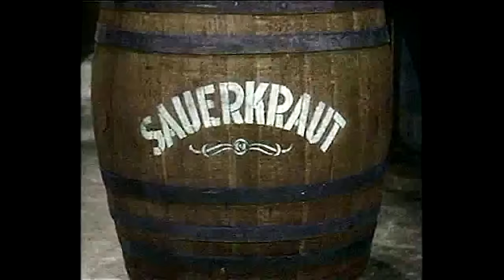The Best Of Laurel And Hardy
Almost 100 years later and still very popular worldwide. This duo has written comedy history! They just never get old..

Sit back, relax, and enjoy the best and most iconic moments from the Laurel And Hardy movies!